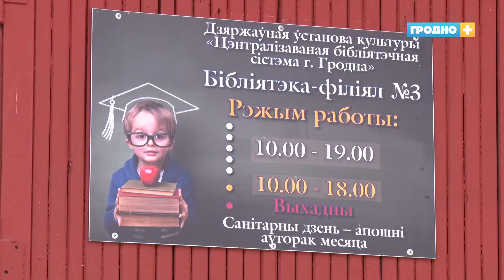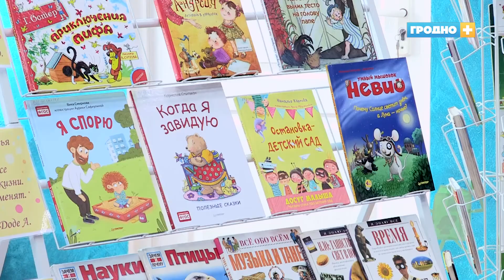Неделя детской книги проходит в Гродно